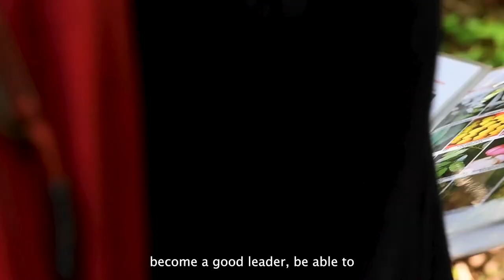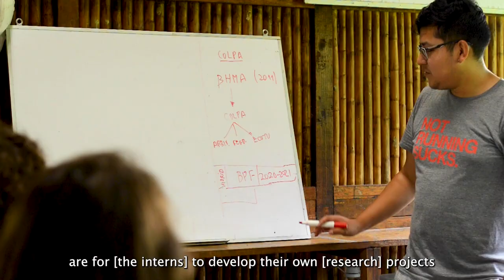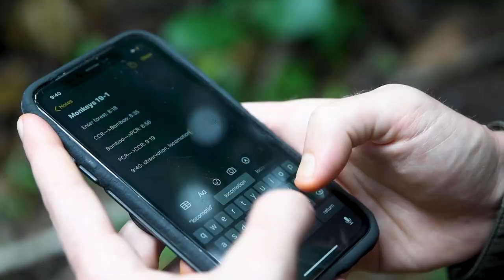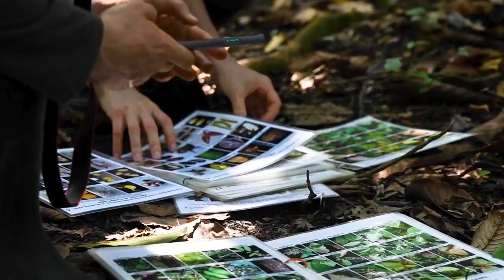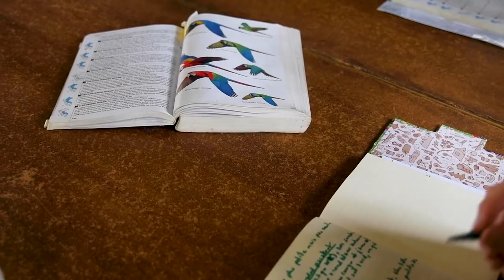6 months in the Amazon Rainforest in Peru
A 6-month experience in the Manu Amazon jungle only with Crees Manu!
This program is designed as one of the most enriching field trainings, which strengthen the personal and professional growth of all the interns. During this time, they gained practical knowledge on the conservation of biodiversity and the tropical forest 🌱🦋🌿